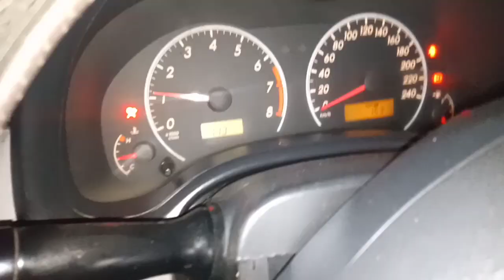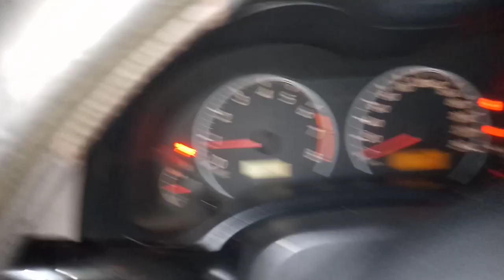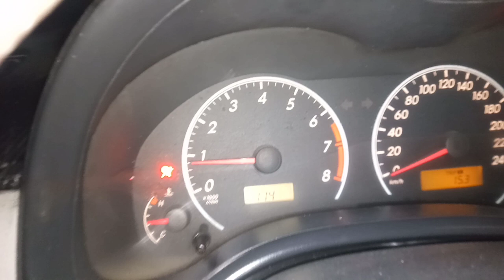DIY kong pa ano mag bleeding nang radiator nang toyota